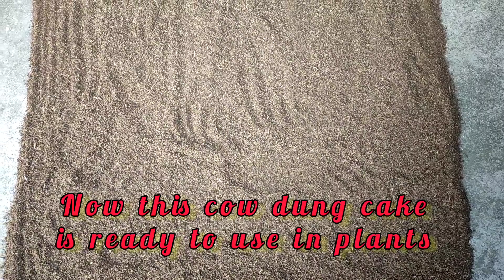Solarization of Cowdung cake ll गौबर की खाद का सही इस्तेमाल ll Organic Gardening with Amit ll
By mixing cow dung manure into the soil, we can improve the moisture-holding capacity of the soil. It also improves the aeration of the soil by loosening the soil. Compost manure has many beneficial bacterias that convert nutrients into an easily accessible form for plant roots to absorb easily. Cow dung manure produces very few greenhouse gases, making it environment friendly. Desi cow dung manure acts as an excellent organic fertilizer to promote the growth of the plants. When fed to plants and vegetables it becomes nutrient-rich fertilizer.

FROM DESI COWS

Our cow dung manure is made from pure desi cow dung. Desi cow dung has special micro-organisms and beneficial bacterias. These are quite useful for plants and vegetables.

NATURALLY COMPOST

Our desi cow dung manure is natural compost by naturally formed grub worms in the cow dung. These worms eat cow dung and generate compost manure.

ORGANIC FERTILIZER

Desi cow dung is an excellent organic fertilizer for plants and vegetables. It contains rich nutrients that help plant roots to absorb nutrients present in the manure.

SOIL HEALTH BOOSTER

Desi cow dung manure has beneficial bacterias that help loosen the compact soil and improves aeration to turn normal soil into rich healthy soil for plantations.